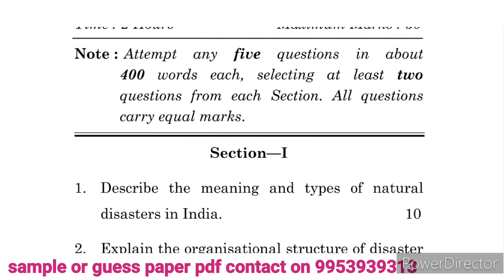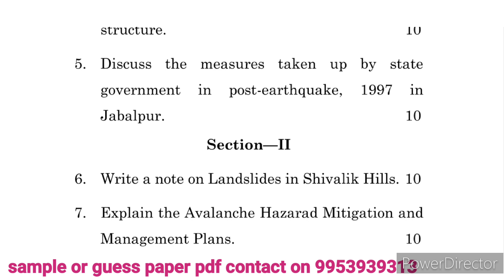MPA 01 Important Questions | MPA 01 Sample Paper | MPA 01 Previous year question paper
Sample Paper PDF - 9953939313 what's App Only